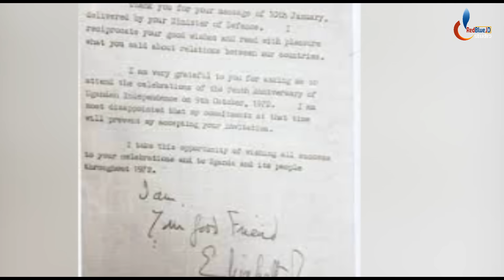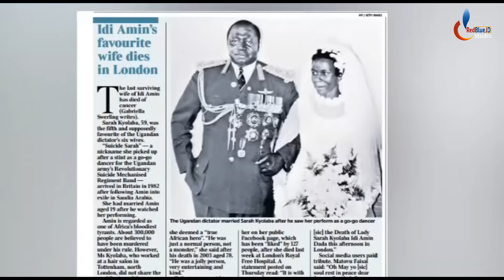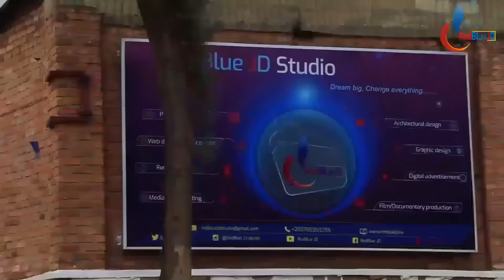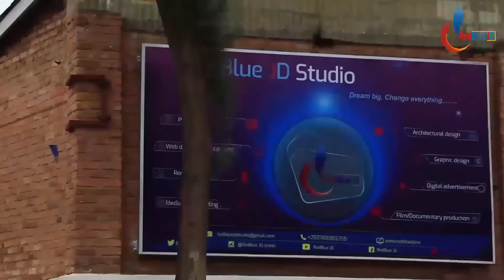Abagore ba IDI Amin Dad uko ari 5 yabishe nabi cyane| Abana be yabyaranye nabo bagore bagiye he?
Iki kiganiro kivuga: Abagore ba Idi amin dada  uko ari 5 ,yabishe nabi, abana be baba hehe

Script & Narration and Video by ABAYO YVETTE SANDRINE. Uploaded by RedBlue JD Ltd as OWNER